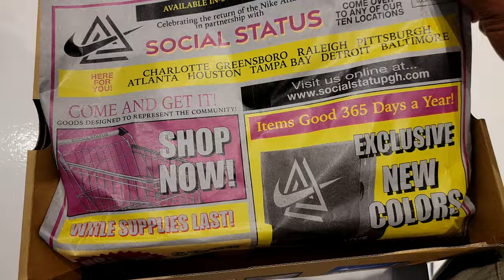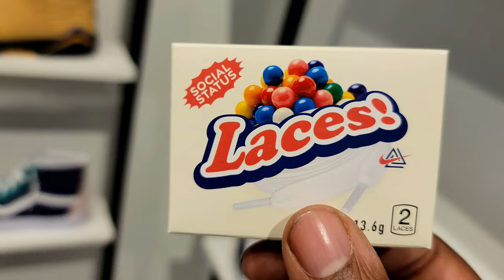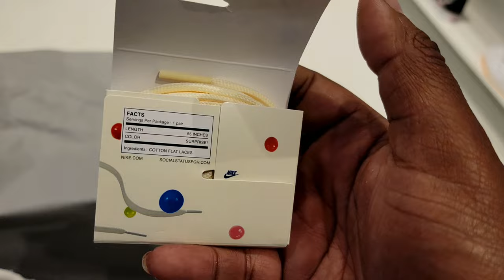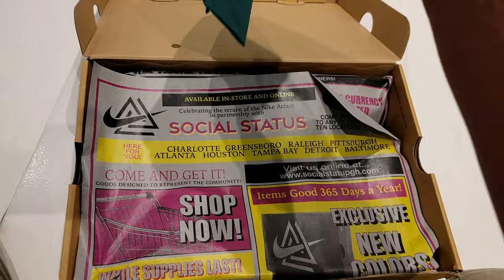I GOT EM ALL FOR RETAIL!!!